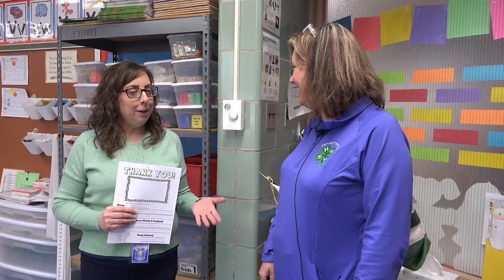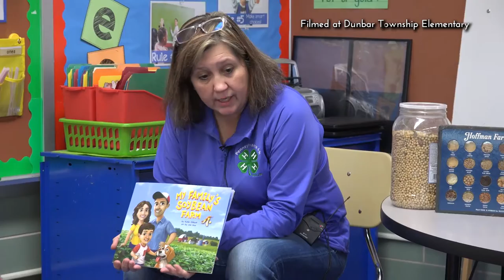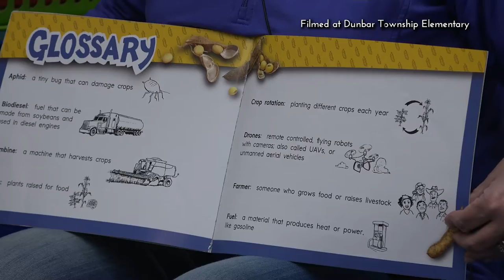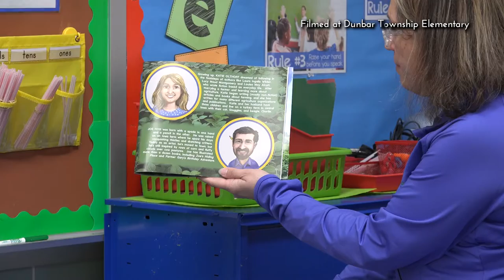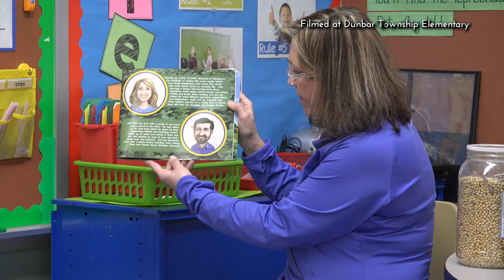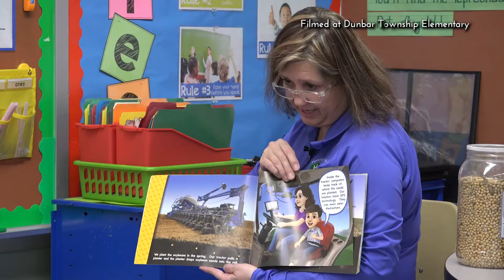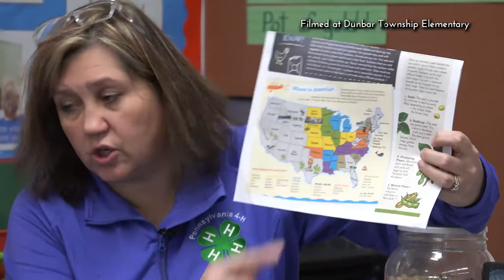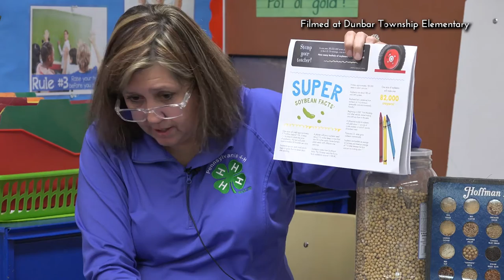AG Literacy Week Program - Dunbar Township Elementary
Celebrating Ag Literacy Week, 4H Educator Jennifer Deichert visits Dunbar Township Elementary to share an educational story with the students.